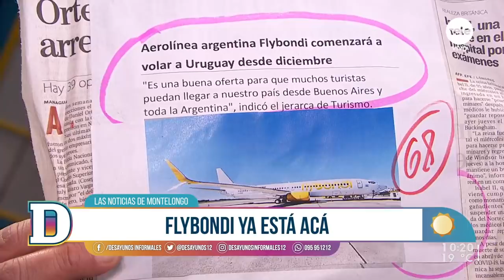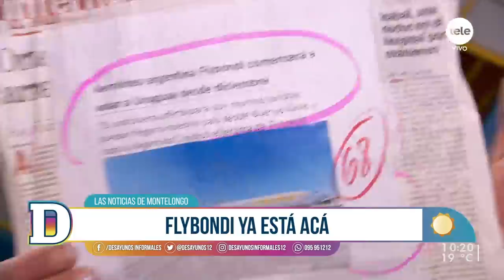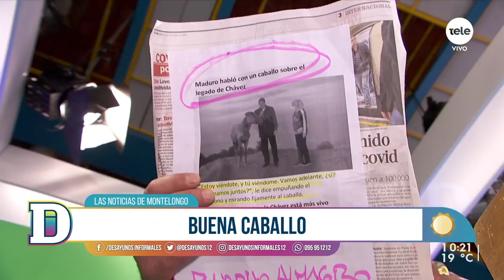Noticias de Montelongo 22/10/2021